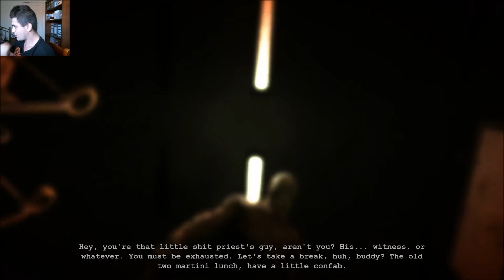I can't feel my fingers - Outlast #4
No matter what you say, I feel very self-aware of my hands after this.

Making our way through the sewers, we are chased by the brute once more, as well as other patients of the asylum. Is there any hope of Miles Upsher making it out alive?